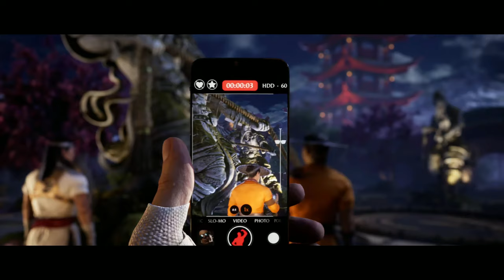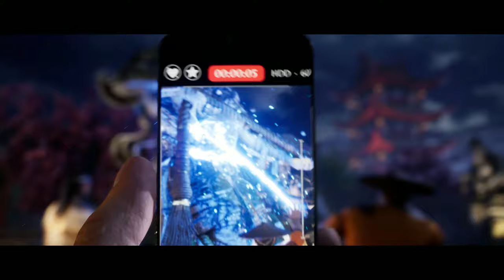IMPRESIONANTE reinicio de la MÁS BRUTAL | MORTAL KOMBAT 1 Gameplay 4k historia COMPLETA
Jugamos a Mortal Kombat 1 el modo historia con voces en español latino a 4K 2160p y 60fps sin comentarios Xbox Series X, PC y PS5. La guía 100% del juego con todos los jefes y finales.

La campaña de Mortal Kombat 1 sigue la historia de los guerreros que se reúnen para competir en el torneo Mortal Kombat. Cada uno de ellos tiene su propia historia y motivaciones para participar en el torneo, pero todos tienen un objetivo común: derrotar al malvado Shang Tsung y evitar que se apodere del mundo.

El video incluye todos los combates de la campaña, así como las cinemáticas, diálogos originales y el final verdadero de esta MK1. Está grabado en 4K y 60fps, por lo que podrás disfrutar de los gráficos y la acción del juego en su máxima expresión.

 Mortal Kombat 1 para PC. Xbox Series X|S y PS5 es una excelente remasterización del clásico juego de lucha. El juego se ha mejorado gráficamente, con nuevos efectos visuales y una resolución de hasta 4K. También se ha mejorado el rendimiento, con una frecuencia de actualización de hasta 60fps.

En cuanto a la campaña, se destaca la historia original del juego, que es una de las más icónicas de la historia de los videojuegos. El gameplay es totalmente simple pero muy efectivo y divertido.

En este video, podrás ver cómo Mortal Kombat 1 para Xbox Series X|S, PC y PS5 hace justicia a la historia original del juego. Los gráficos mejorados y el rendimiento optimizado te permitirán disfrutar de la acción del juego en su máxima expresión.